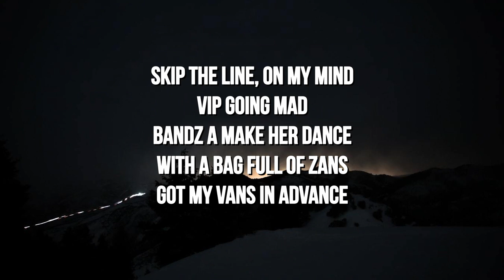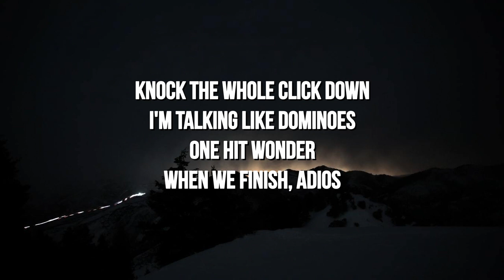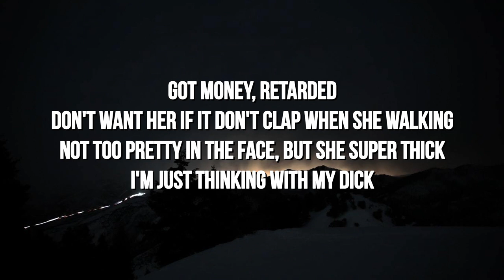Kevin Gates - Thinkin' With My Dick (Lyrics) "Not too pretty in the face, but she super thick"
🎶 Kevin Gates - Thinkin' With My Dick (Lyrics) ft. Juicy J "Not too pretty in the face, but she super thick"